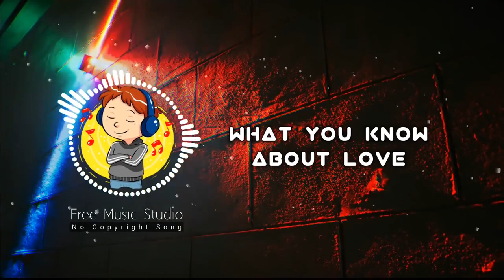What You Know About Love Pop Smoke Remix No Copyright